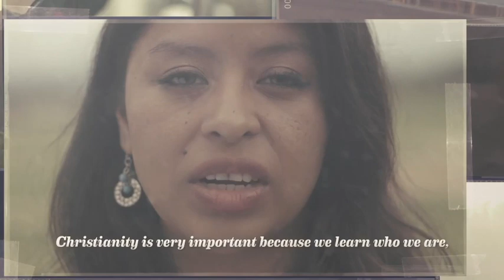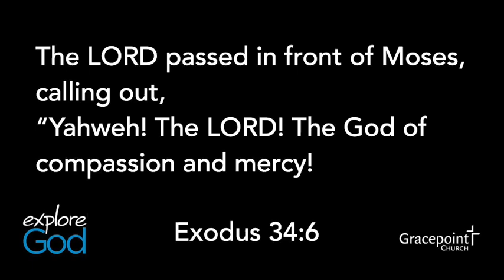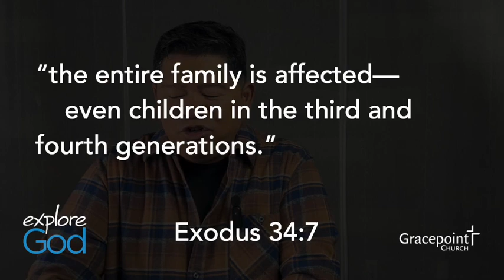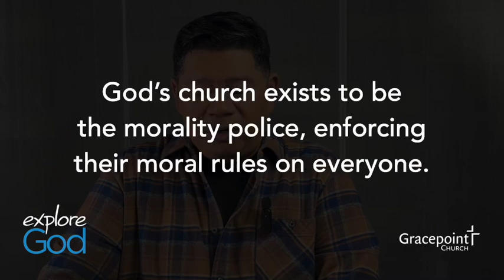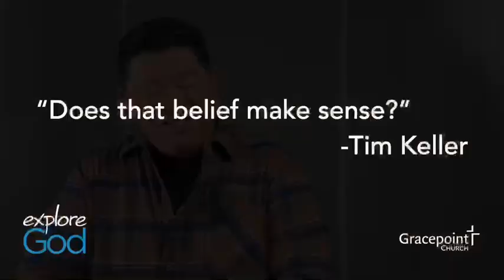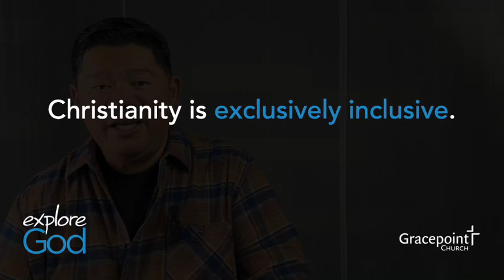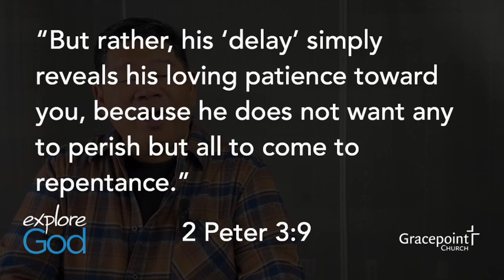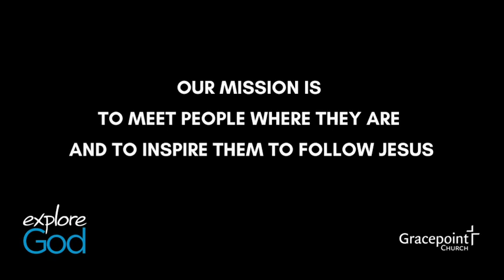Explore God | Episode 4 | Is Christianity Too Narrow?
One of the biggest complaints people have about Christianity is that it's too exclusive. How can Christians possibly say that the ONLY way to eternal life is Jesus? It seems like an arrogant claim and arrogance is such a turn off!
In this episode of our exploreGod series, where we've been answering the 7 Big Questions about God, we talk about this idea of the exclusivity of Christianity and the surprising inclusivity that is often overlooked.

Gracepoint Church is a multi-cultural, intergenerational, Gospel-centered church located in South San Francisco, California.
Join us for our in-person, Weekend Experience LIVE every Saturday afternoon at 4pm at 500 Miller Ave., South San Francisco.
All video and music segments used in this broadcast are licensed for use. We do not claim ownership.